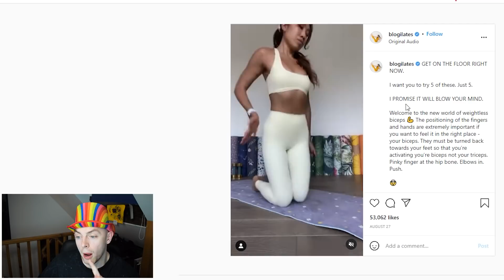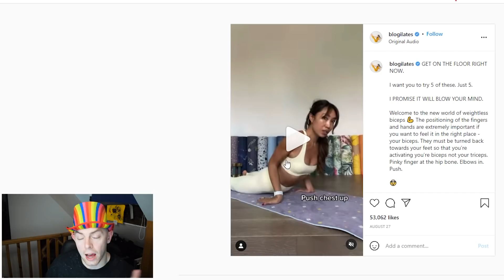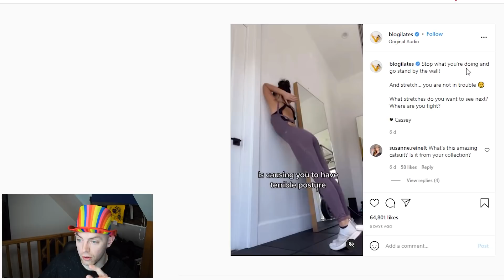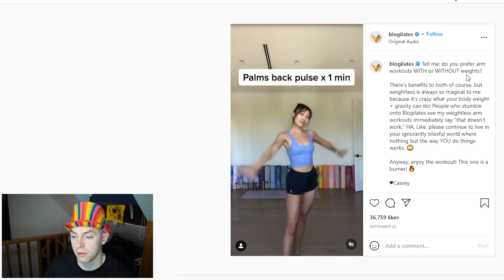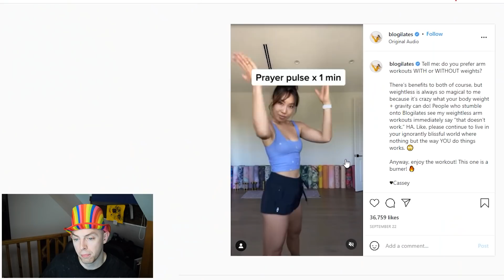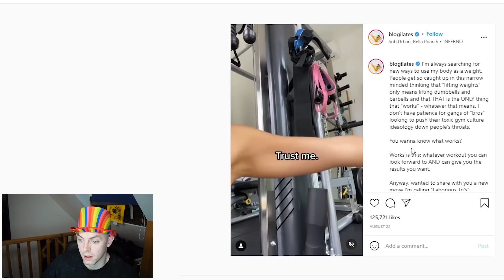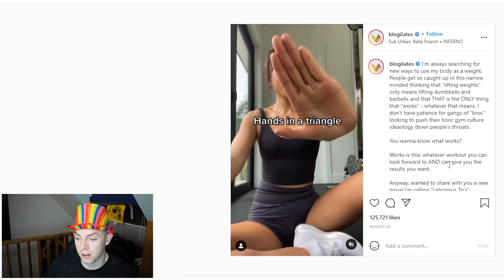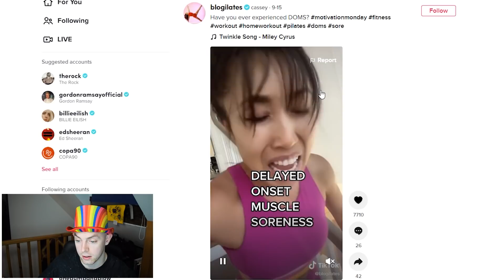Blogilates Is Promoting DANGEROUS Information!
Blogilates (Cassey Ho) is one of the most popular fitness influencers in the world with a reach of millions. A few of her videos have been sent to me on both Instagram and TikTok due to the amount of concerning information that she seems to be spreading, much of which could be wrong. Cassey has the potential to do so much good with her reach but instead risks causing a lot of harm to people due to the amount of misinformation potentially being spread.

0:00 Introduction
2:02 Blogilates
2:40 Press Ups for Biceps?
5:31 Make Yourself Taller?
6:22 Weightless Arm Workout
9:36 Do Bodyweight Workouts Work?
11:18 What Causes DOMS (Delayed Onset Muscle Soreness)?
12:42 Conclusion
13:16 Comment Question of the Week
14:14 Outro